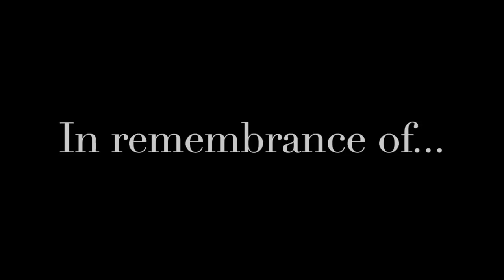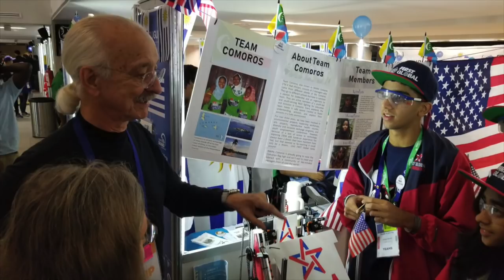A Tribute to Dr. Woodie Flowers from the FIRST Community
Thank you Woodie for everything.